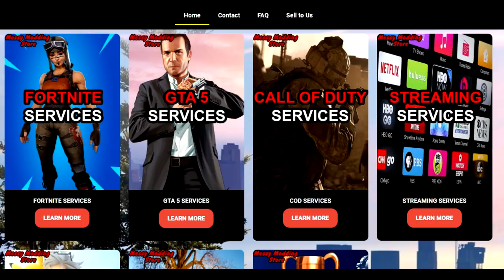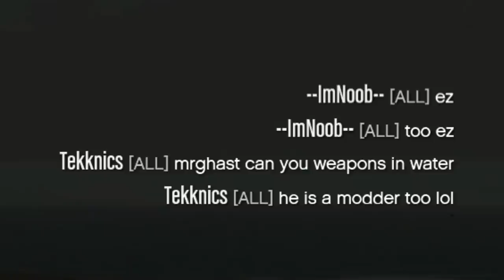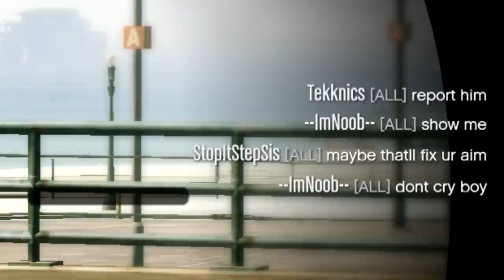I met THE MOST braindead MODDER!